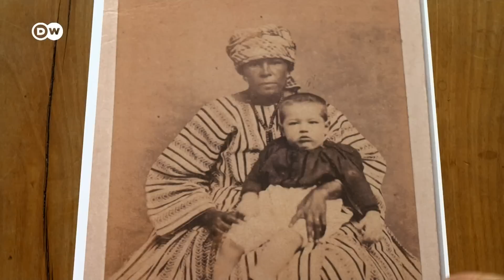El rey de Países Bajos pide perdón por esclavitud durante era colonial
Países Bajos conmemora los 150 años de la abolición de la esclavitud en su territorio en una cita en la que el Rey, Guillermo Alejandro, pidió disculpas por el pasado violento de su país.